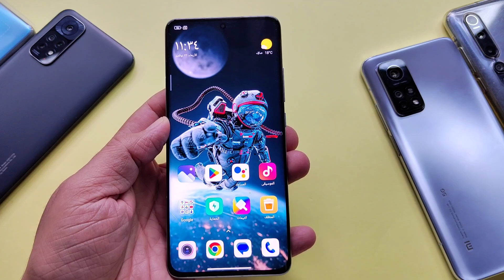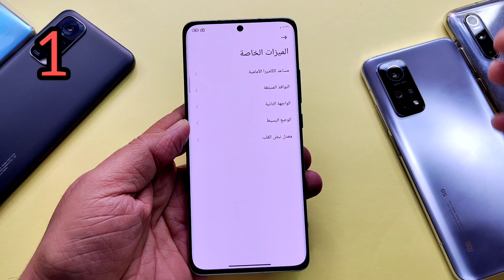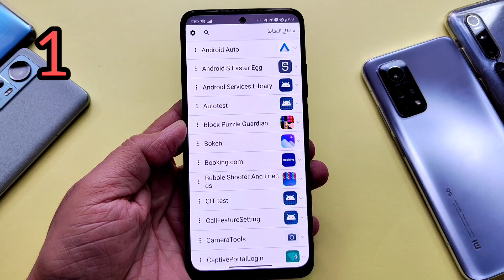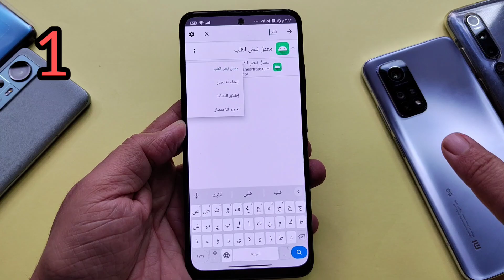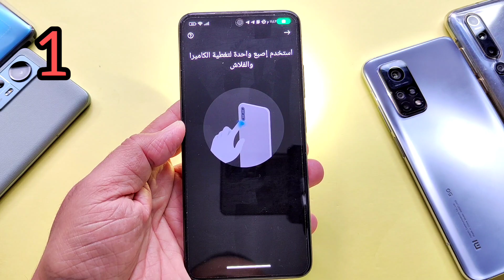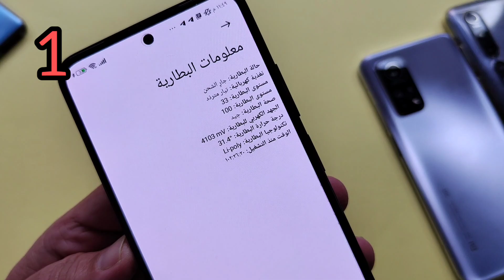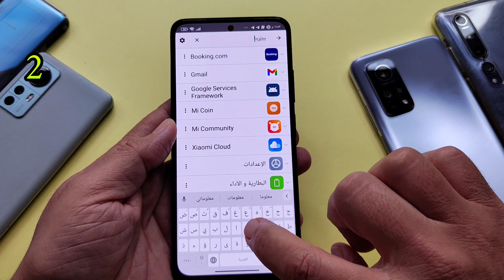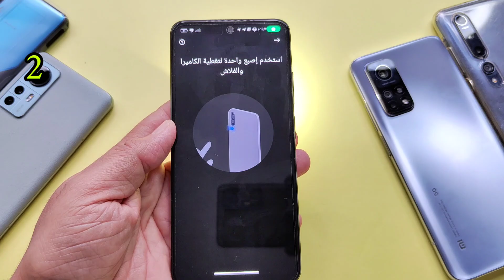اوووبا 💥 ميزة موجودة بكل هواتف شاومي مستحيل تكون شفتها قبل هيك‼️أنا مش مصدق حتى اللحظة 😲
غير موجودة بجهازك اصبحت موجودة  ميزات وتحديثات MIUI 13 ايه السحر دا ميزة غير متوفرة بجهازك سوف يتم تثبيتها بجهازك وهذه الميزة ميزة سحرية مخفية غير متوفرة سوف تصبح متوفرة من الان ، حركات وميزات سحرية مخفية في هواتف شاومي وريدمي وبوكو لم تشاهدها من قبل

للشراء  من موقع علي اكسبرس AliExpress